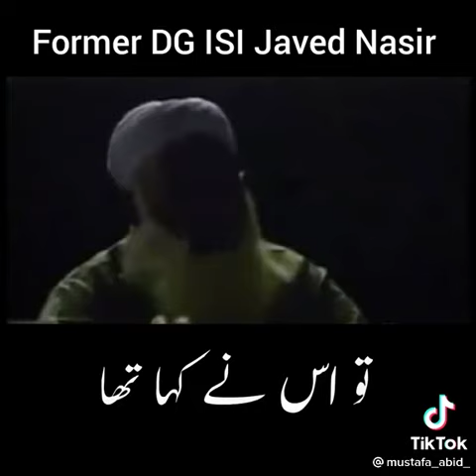Former DG ISI Javed Nasir |pakistan America # importedhakumatnamanzoor| plz subscribe my channel